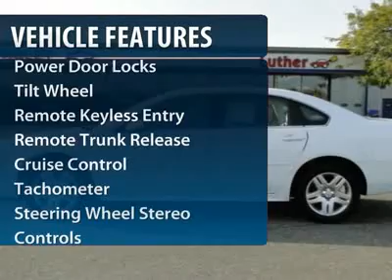2010 Chevrolet Impala Minneapolis Hudson O3342A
2010 Chevrolet Impala

FUEL EFFICIENT 29 MPG Hwy/18 MPG City!, PRICED TO MOVE $1,700 below NADA Retail! JDPower.com - 3.5 Power Circle Rated, MP3 Player, Satellite Radio, Remote Engine Start, Alloy Wheels, Overhead Airbag, Flexible Fuel Capability CLICK ME! KEY FEATURES INCLUDE: Flexible Fuel Capability, MP3 Player, Satellite Radio, Remote Engine Start, Aluminum Wheels. VEHICLE REVIEWS: JDPower.com Power Circle Ratings - Predicted Reliability - 3.5 Power Circles Edmunds.com's review says Smooth, quiet ride; simple controls; available six-passenger seating; large trunk.. 5 Star Driver Front Crash Rating. Great Gas Mileage: 29 MPG Hwy. A GREAT VALUE: Priced $1,700 below NADA Retail. BUY FROM AN AWARD WINNING DEALER: We price our vehicles at their current market value, based on competition, factory incentives, and supply and demand. In regards to the Trade-in process, at Luther Hudson Chevrolet GMC, we give our customers the actual cash value of their trade-in up front and in writing. We also offer a 5 day 500 mile, which ever comes first money back guarantee on qualifying vehicles. So come and enjoy the Luther experience today. Pricing analysis performed on 9/29/2012. Fuel economy calculations based on original manufacturer data for trim engine configuration. Please confirm the accuracy of the included equipment by calling us prior to purchase.